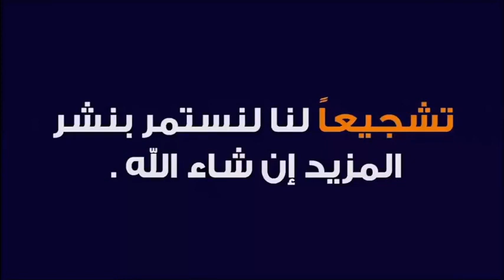المؤاخاة بين الأنصار و المهاجرين في المدينة المنورة 🕌 مع الدكتور طيب كريبان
جديد 2020 : المؤاخاة بين الأنصار و المهاجرين في المدينة المنورة 🕌 مع الدكتور طيب كريبان
 ▬▬▬▬▬▬ஜ۩☺۩ஜ▬▬▬▬▬
 ▬▬▬▬▬▬ஜ۩☺۩ஜ▬▬▬▬▬
⛔ أحبابي الكرام ، إذا أعجبكم الفيديو رجاءاً لا تنسوا :

 ▬▬▬▬▬▬ஜ۩☺۩ஜ▬▬▬▬▬
مواضيع سابقة

🕌 عَنْ أَبِي هُرَيْرَةَ، عَنِ النَّبِيِّ صَلَّى اللهُ عَلَيْهِ وَسَلَّمَ قَالَ:
 ▬▬▬▬▬▬ஜ۩☺۩ஜ▬▬▬▬▬
⚠️ توضيح مهم ❗

 ▬▬▬▬▬▬ஜ۩☺۩ஜ▬▬▬▬▬
# هاشتاغ الموضوع #